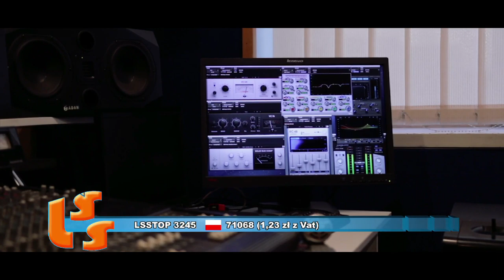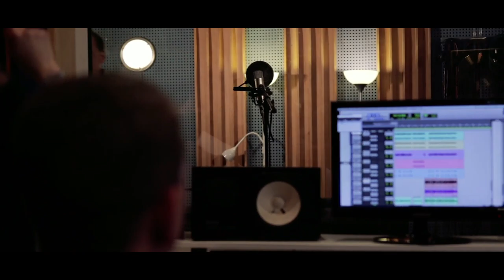NOTOWANIE 628 cześć 3 - 26.04.2020r. oficjalne notowanie SZLAGIEROWO.PL